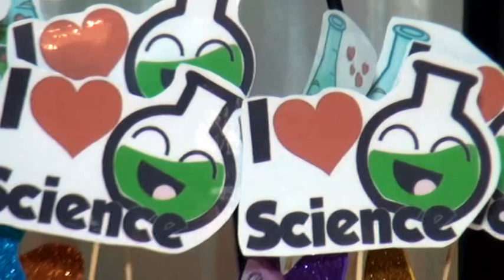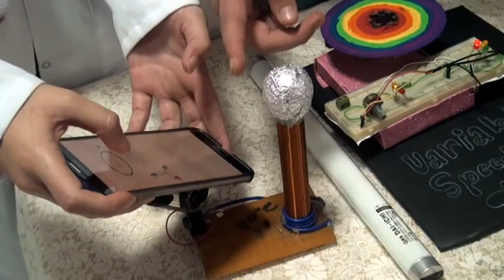Science Fair - G7 (2018-2019) - Part 1